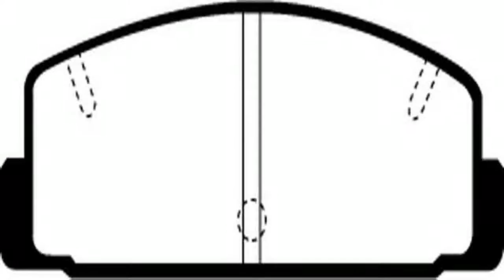EBC Brakes DP21687 Greenstuff 2000 Series Sport Brake Pad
Where can i buy  B000KE963S/? Find the nearest store, looking good price EBC Brakes DP21687 Greenstuff 2000 Series Sport Brake Pad.